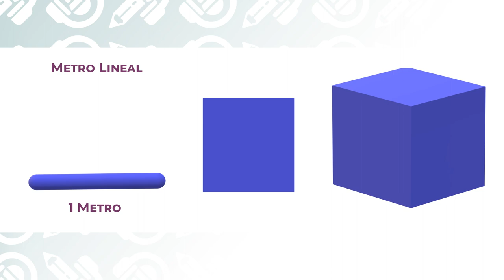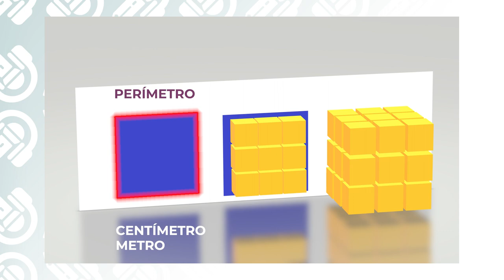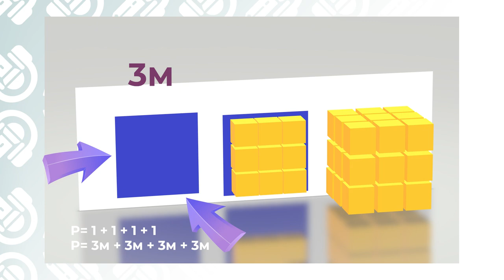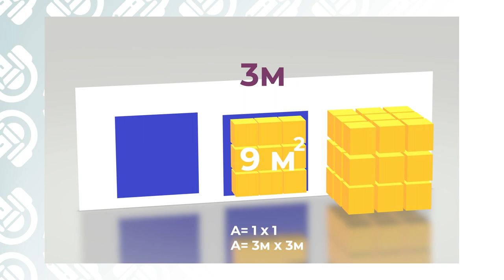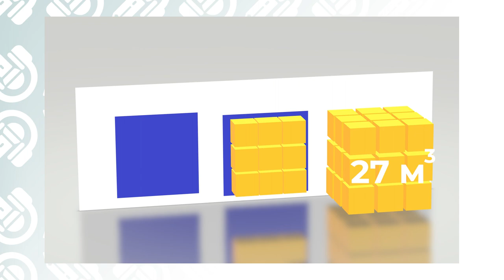Diferencia entre perímetro, área y volumen 5º 6º Primaria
¿Alguna vez te han pedido que calcules el contorno de un objeto? ¿O su superficie? ¿Y que hay de su capacidad? ¡No hay problema! Si a ti también te cuesta diferenciar entre perímetro, área y volumen de una figura, este es tu vídeo. Hoy hacemos un repaso de Geometría para que estos conceptos te queden bien claros. ¡Está chupado!